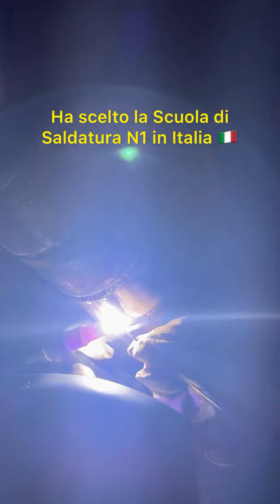Corso Saldatore Brindisi - Scuola Saldatura ITAFORMA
Per raggiungere i propri obiettivi bisogna essere motivati, impegnarsi tanto, investire tempo, fatica e denaro.

Alex di Brindisi ha le idee chiare, vuole diventare saldatore professionista e trovare lavoro a Brindisi o Milano, le città che ama.

Per raggiungere il proprio obiettivo ha selezionato la Migliore Scuola di Saldatura in 🇮🇹 e ha scelto il Corso più importante.

Il video parla chiaro, Alex ha iniziato 1 mese e mezzo fa partendo da 0, non aveva mai saldato, si è impegnato intensamente e sta raggiungendo risultati importanti e visibili.

La sua voglia matta di diventare saldatore, gli da una spinta fortissima e noi accettiamo solo corsisti motivatissimi, per raggiungere gli obiettivi insieme.